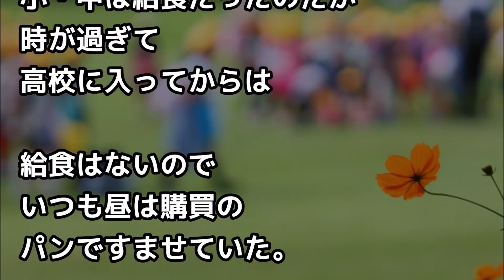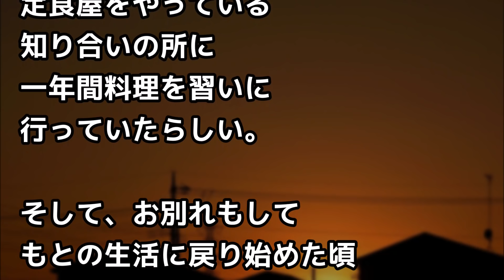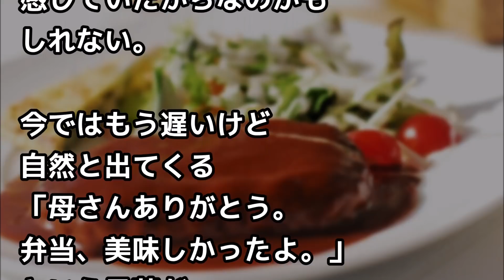手の不自由な母が小学生の時作ってくれた弁当⇒俺「いらん！」母「ごめん」⇒高校の時母「弁当作る！」⇒【日本人の感動話】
米国在住外国人とチャットで、俺「来日したら美味いカップ麺奢るよ」米国人興奮してすぐ来日ｗあるカップ麺食べさせると、、そして彼の正体は、、【外国人の和む話】

（引用元）
ソース、画像、映像
pixabay , photoAC